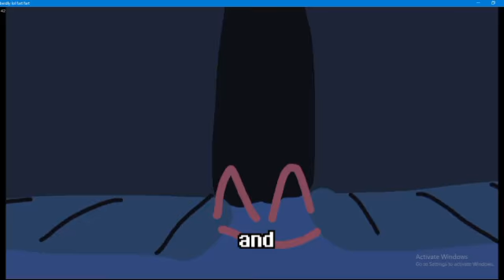(Spoiler I Guess) Bagi Sesiapa Yang Taknak Di Spoiler Dalam Game Deltarune Jangan Tengok Video Ni.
Vs Berdly, Tak Muatlah

Roblox : Itz_Mizie

@Jack VTuber

@NeorGaming7 Official

@Kirisato Channel

@CakeNICK _YT

@APXDMN CH

@Minoru ito-kun Ch

@Asami Myra

@Aki Hyuzu Ch

@Blessed Dainty

@Mobula Fasten

@Natsapphire Ch

@DoraDhiah CH.

@StarChu Roarina

@Matcha Matte Ch

@SleepyMijun Ch

@CLOX PANDA

@Kaze Ch

@Stargazer Iris

@Zakwan Ch

@Aika Ch.

GachaTuber

@Black Umbrella_432

@Picke _Pick

Kawan Youtuber

@Akko Fan

@Nur Flycat Gamer_Edtz